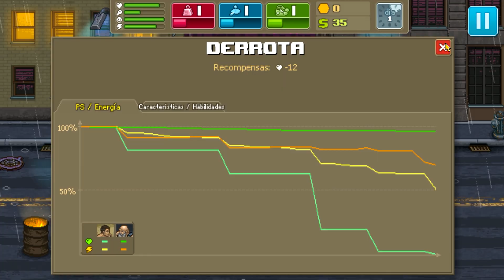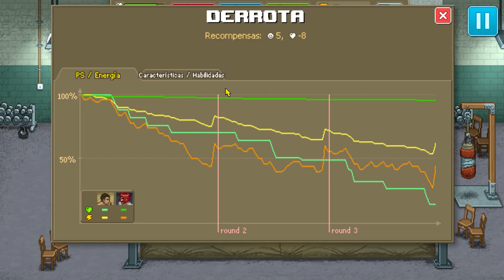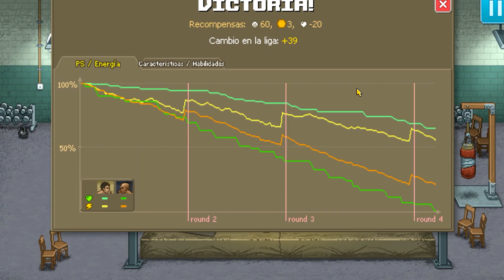PUNCH CLUB The Dark Fist español - gameplay 1080 | #1 NACE UNA LEYENDA [KraoESP]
Punch Club the dark fist español gameplay 1080. Punch Club es un juego de gestión ambientado en el mundo del boxeo, con una historia repleta de ramificaciones y posibilidades. Tienes muy claro cuál es tu meta, pero para llegar hasta ella tendrás que subir hasta lo más alto de las clasificaciones... o bien optar por otras rutas más oscuras. También tendrás que centrarte en pulir tus talentos. ¿Seguirás la Senda del Tigre, la Senda de la Tortuga o la Senda del Oso? Tu fuerza, precisión y agilidad dependerán de la senda que elijas.

Tu padre ha sido brutalmente asesinado ante tus ojos. Ahora tendrás que entrenar a fondo, comer pollo y partirle la cara a todos los rivales que te hagan frente. Tu objetivo: entrar en el Club del Puño y descubrir quién ha matado a tu padre.